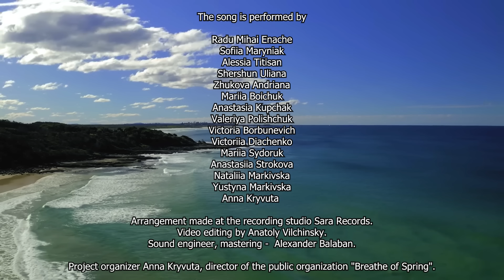"We can save this world"! Author Anna Kryvuta. Singers from different countries. Song about war.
The song is performed by
Radu Mihai Enache
Sofiia Maryniak
Alessia Titisan
Shershun Uliana
Zhukova Andriana
Mariia Boichuk
Anastasia Kupchak
Valeriya Polishchuk
Victoria Borbunevich
Victoriia Diachenko
Mariia Sydoruk
Anastasiia Strokova
Nataliia Markivska
Yustyna Markivska
Anna Kryvuta

Arrangement made at the recording studio Sara Records.
Video editing by Anatoly Vilchinsky.
Sound engineer, mastering -  Alexander Balaban.

Project organizer Anna Kryvuta, director of the public organization "Breathe of Spring".
International project "Reach for the Stars".

Song about war!
We can save this world 🌎!
We must stop this war!